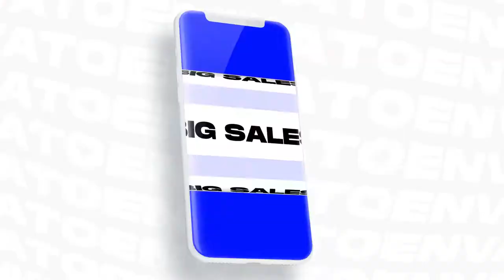Kinetic Fast Intro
Sound included
3840×2160,2160×3840,1920×1080,1080×1920
No plugins